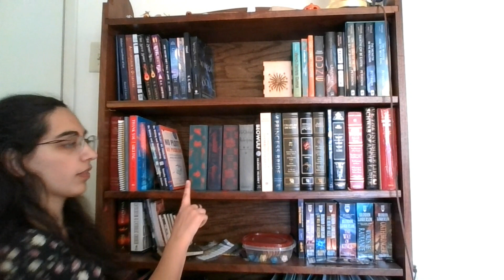Booktube Newbie Tag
Just a casual chat introducing myself and what I talk about on this channel!